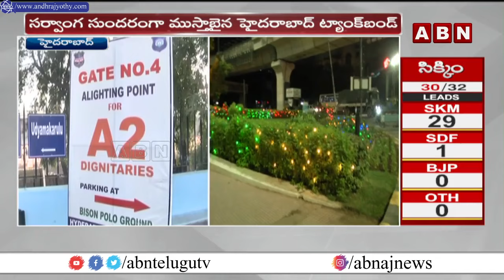ఆవిర్భావ దినోత్సవ వేడుకలకు భారీ ఏర్పాట్లు | Telangana Formation Day | CM Revanth Reddy | ABN